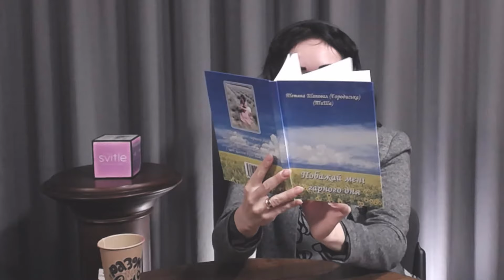Зміцнися Богом своїм | Тетяна Шаповал | Світлі гості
Міста мовлення: Київ – 67,28 FM, Львів – 67,82 FM, Харків – 69,2 FM,
Суми – 69,02 FM, Запоріжжя – 69,92 FM, Чернігів – 70,79 FM, Дніпро – 70,37 FM, Чернівці – 69,26 FM, Супутник ASTRA 4